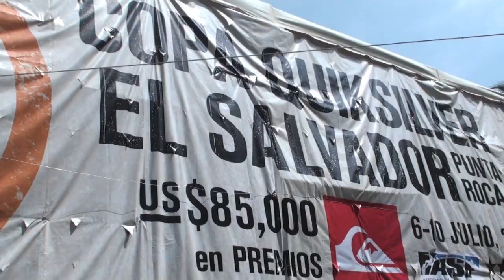Skip McCullough's Summer Surf Sessions in Centro 2011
Skip surfs Centro America and Oaxaca